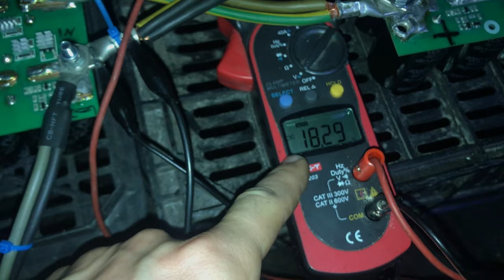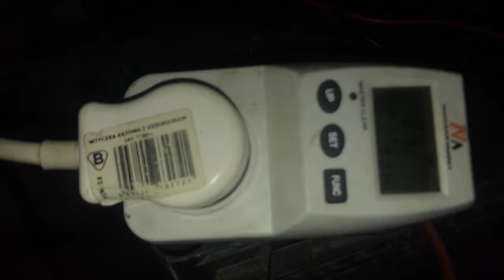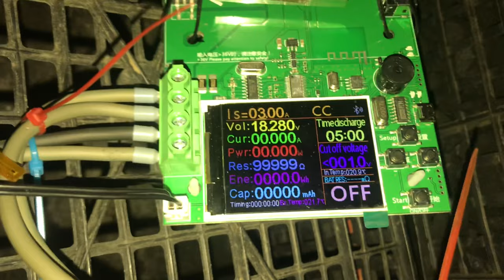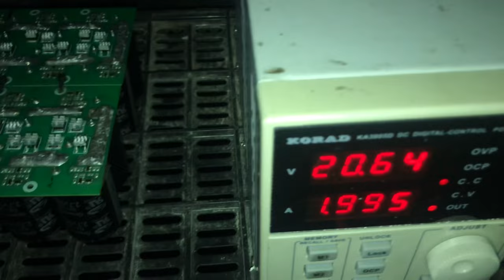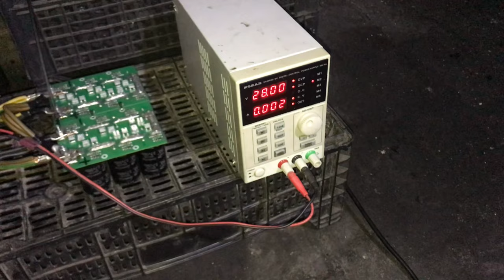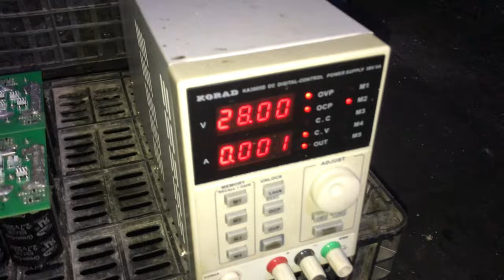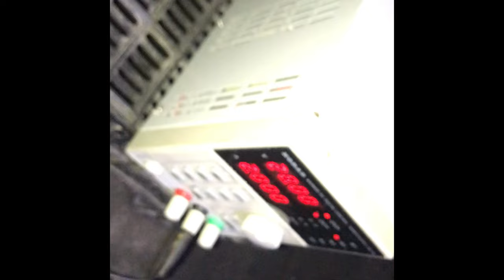DL24 i 24V ultrakondensatory - mała modernizacja inne warunki inne wyniki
Nadszedł czas „testów” pojemności mojego „inwentarzu”  i chciałem zacząć od baterii ultrakondensatorów w formacji 2S2P co daje nominalne 24V z racji „modernizacji” magazynu energii i przygotowania do „przeprowadzki”.

Ponowny test baterii ultrakondensatorów 24V po wymianie mostków oraz mały ulepszeniach kosmetycznych i dodaniu radiatorków do reszty elementów narażonych na temperaturę.
Wyniki testu są gorsze niż przed modernizacją z powodu „nierównego naładowania” co widać w postaci świecących na czerwono diód obłędu wyrównującego napięcia kondensatorów.
Aktualny test dał wynik 4,7 Wh i 359 mAh a poprzedni test dał 4,8Wh i 380 mAh co daje -2,1%Wh i -5,5 mAh ( mam nadzieje że dobrze policzyłem)

Wniosek, trzeba następnym razem przytrzymać kondensatory kilka dni w ładowaniu i je obciążyć by napięcia się wyrównały na wszystkie elementy (zrobić kilka mikro cykli) i dopiero wykonać pomiar.

Timeline :
0:00 - 1:35 Przedstawienie zmian
1:36 - 5:13 Przygotowanie do testu
5:14 - 5:56 Proces ładowania i wyważanie kondensatorów
5:57 - 7:31 Rozpoczęcie testu
7:32 - 8:32 Koniec testu - podsumowanie w opisie